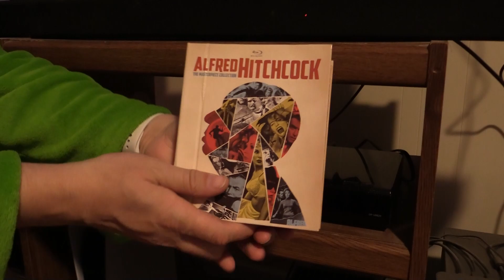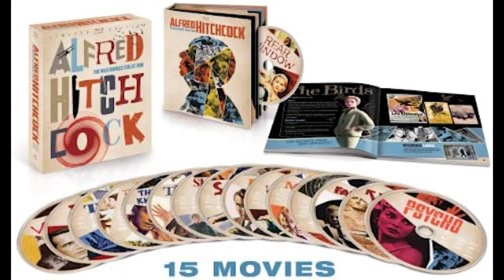Shadwell Reviews - Episode 98 - Marnie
Here is my review of the next film in Alfred Hitchcock: The Masterpiece Collection, Marnie.